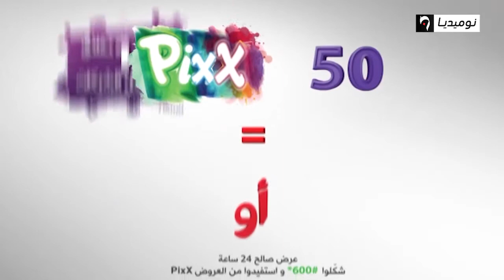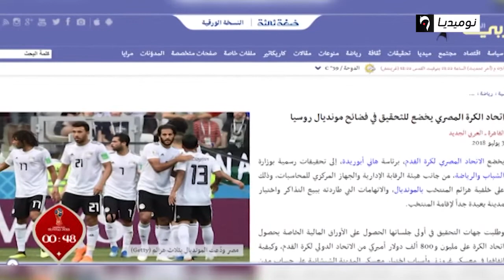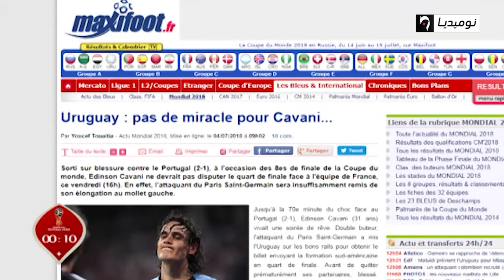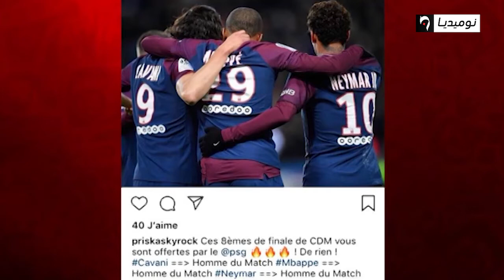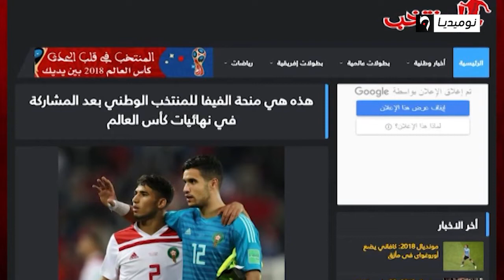برنامج الهدرة مونديال: حوصلة عامة للدور الثمن نهائي